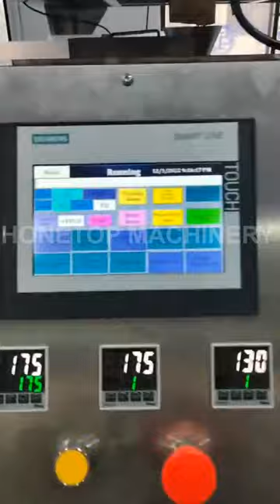doypack sweets packing machine(bag width 190mm)